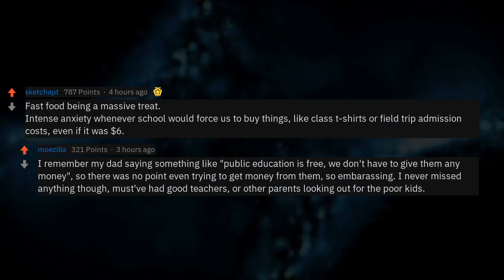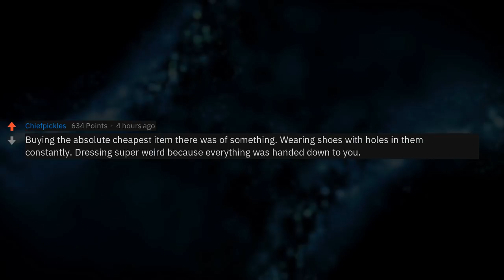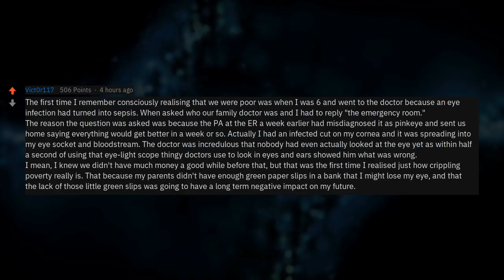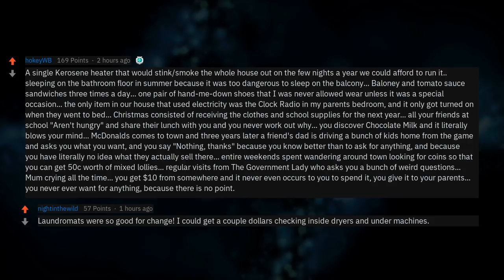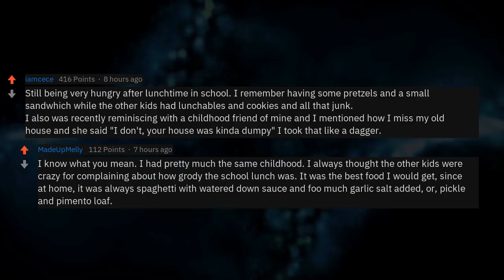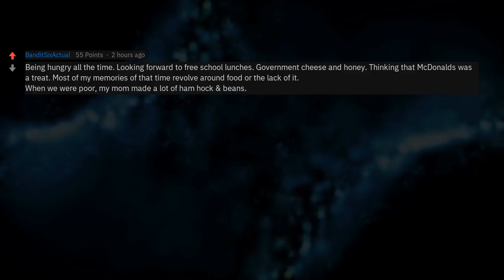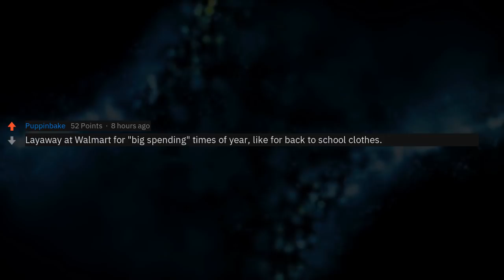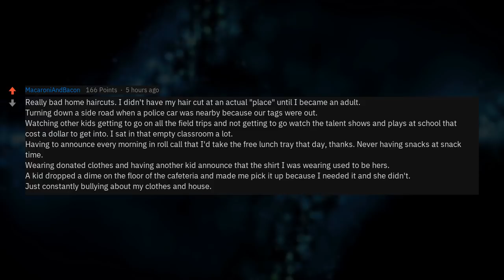What Things Seemed Like Normals When You Lived In Poverty? (r/AskReddit)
Redditors who were poor as kids: What things were normal to you when you were poor growing up?